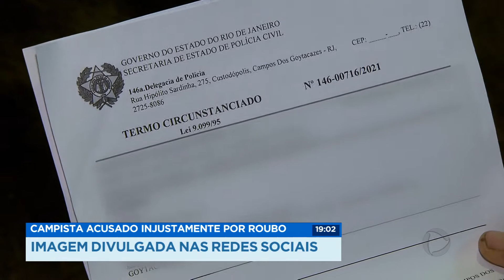Campista foi acusado injustamente por roubo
Quem usa a internet precisa estar cada vez mais atento. As ferramentas tecnológicas estão sendo utilizadas por criminosos. Em Campos, um mecânico teve a imagem divulgada em um aplicativo de troca de mensagens, pedindo valores por uma moto roubada.